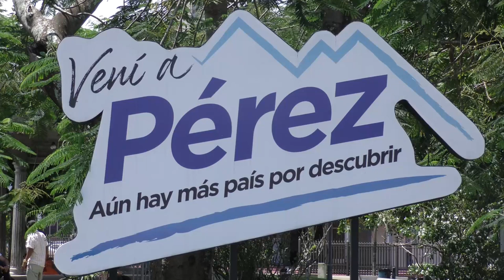Presentan Política de Desarrollo Urbano del nuevo Plan de Ordenamiento Territorial de Pérez Zeledón